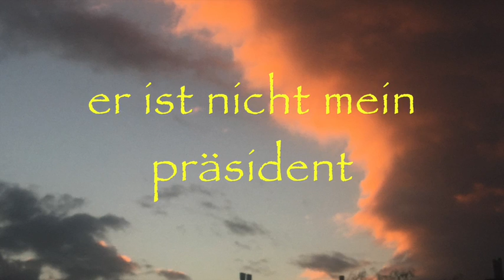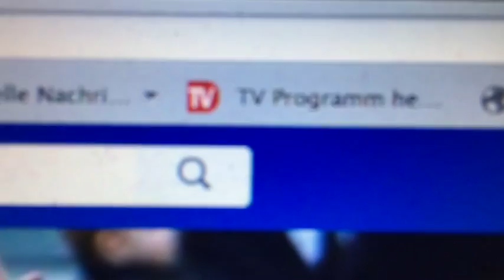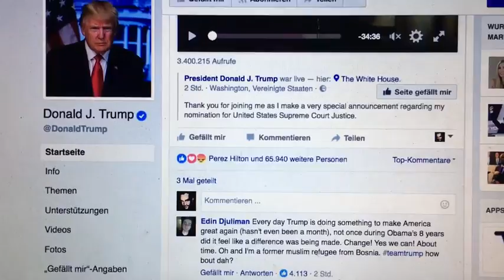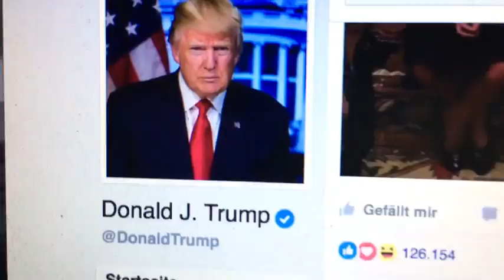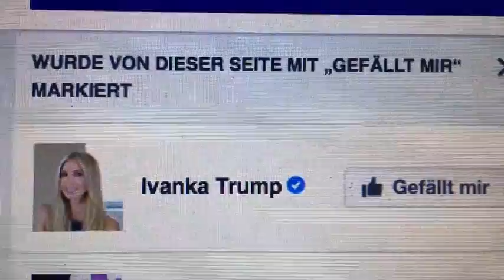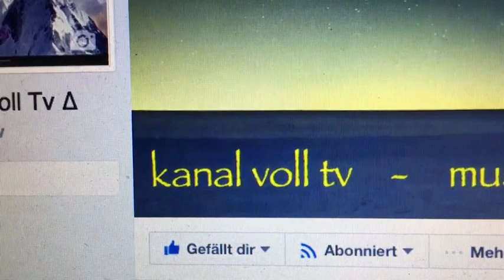Er ist nicht mein Präsident - Mitch Ryder - Deutsche Bank Donald Trump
∆ ∆ ∆ "ER IST NICHT MEIN PRÄSIDENT - ICH BIN AUS AMERIKA" ∆ ∆ ∆

MITCH RYDER drückt aus, was viele denken. Auch wenn des nicht Donald Trump ist, der hier besungen wird, so ist der Text doch erschreckend aktuell!!!
Wenn ein amerikanischer Poet, Sänger und Musiker seinen Refrain bewusst AUF DEUTSCH singt, dann ist das alleine schon eine Aussage. Bei Mitch Ryder ist - wie so oft - die Musik selbst die BOTSCHAFT. Warum singt er den Refrain wohl auf deutsch?! Vielleicht hilft das Video, das Rätsel zu lösen. Die Europäischen Schüler, die den Nazigruß präsentieren neben Trump auf er (WAHL)KAMPF-Bühne (sarkastischer gehts kaum) sind soweit ich weiß jedenfalls keine Deutschen Jugendlichen. Erschreckend ist das Bild aber allemal (es taucht im internet auf wenn man "Hitlergruß" googelt). Es war meine künstlerische und satirische Freiheit die Europäischen Schüler neben Trumm auf die Bühne zu positionieren. Mein Ziel ist es dabei NICHT, zu beleidigen , so wie Böhmermann Erdogan beleidigt hat - und das ganz bewusst! - Mein Ziel ist vielmehr wachzurütteln. Mitch Ryder wusste warum er
"Er ist nicht mein Präsident - Ich bin aus Amerika" singt.
Angekommen?!

Was sollte uns Deutsche schon kümmern, wer in den USA Präsident ist? Ich fürchte es muss uns kümmern. Ich mache diese Filme nicht, weil ich Trump so lustig finde oder Amerika so ein tolles Land ist (was es au. Es ist fast lächerlich, was zur Zeit dort geschieht. Zugleich ist es aber auch trauig oder gar beängstigend, wenn man versteht "die Zeichen zu erkennen. Für alle, die mithelfen wollen Populismus zu verhindern, denen rate ich aufzustehen - irgendwann wird es nämlich zu spät sein dafür. Dann heisst es dann sicher wieder "ja?- nein - das habe ich nicht gewusst"

Also Feiern wir jetzt schon, dass Trump verabschiedet wird - so oder so. Viel spaß mit Asia Sex Affaire Donald Trump und Melania's geheime Rolle dabei... Der Film ist in Full HD produziert und die Musik ist urhebergeschützt. Deshalb wird auch in der youtubefassung Werbung platzert und zur Zeit nur exklusiv auf Facebook ∆ Kanalvoll tv ∆ zu sehen. Youtube wird folgen. . Bitte like meine Filme und Kanäle bei Gefallen, damit ich weiß, ob ich auf dem Holz- oder dem richtigen Weg bin. Kritik muss sein und ist wichtig!

Danke!